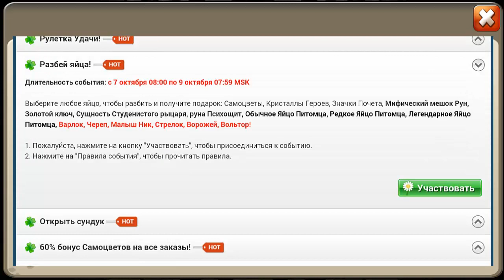АКЦИЯ ЯЙЦА, WTF?!?, Castle Clash, Битва замков, EVENTS, DEMOGORGON